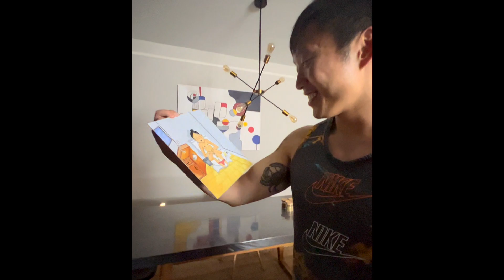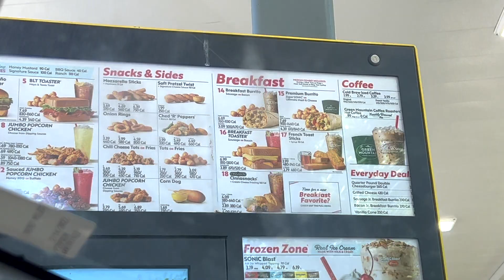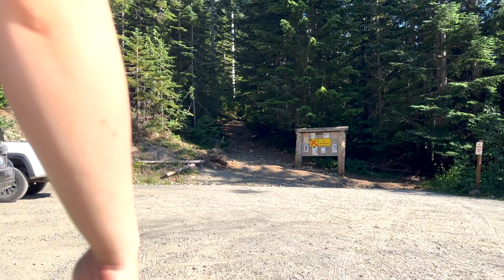My Life in Washington | All about the Love and Nature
I recorded these moments in July with my iPhone and I hope you guys enjoyed my first Youtube video!

These are glimpses of my life with my partner in Washington. I hope you love watching them as much as I love making them! 🇲🇾 🇺🇸

Ykeqing